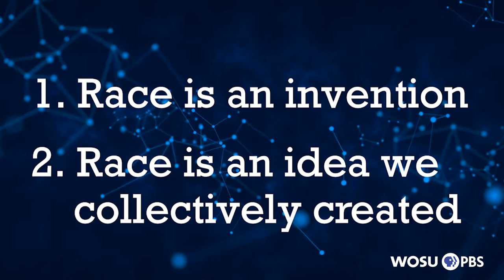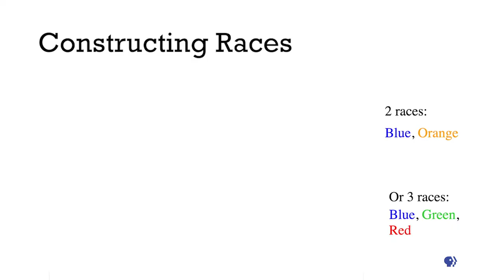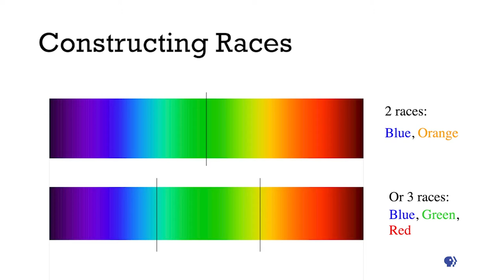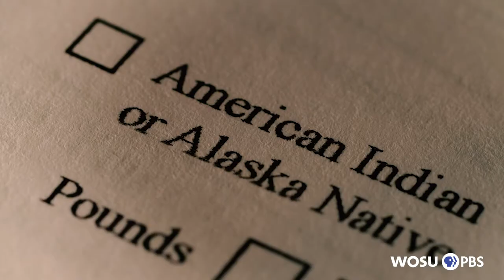Race Is A Social Construct: QED with Dr. B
Dr. Ann Morning, Associate Professor of Sociology at NYU & author of The Nature of Race: How Scientists Think and Teach about Human Difference (2011) discusses how early scientists erroneously categorized peoples of different colors and explains that race is a social construct, not a biological one.